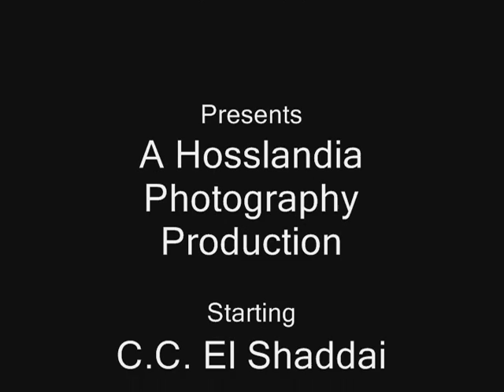Hosslandia Paintball with C. C. el Shaddai May 1, 2010.wmv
A paintball filled weekend on May 1 & 2, 2010 with "C. C. el Shaddai". Alot of great food and good time had!